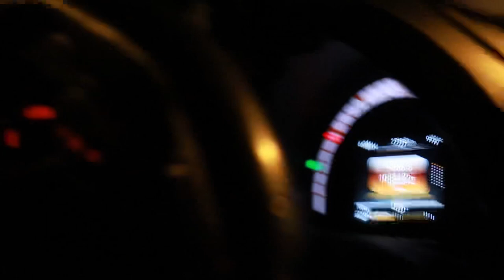Making-Of Ange dérange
Un Making-Of réalisé par Dominique Bouopda 🎥🎬
Le Clip :

 • "Ange Dérange"   ...
Réalisation                                  Alexis Le Fournier & Aurelia May
Montage                                      Alexis Le Fournier
Scénario                                      Aurélia May

Danseuse                                    Cléa Latron
Chanteuse                                  Aurélia May

Musique
Auteur                                          Aurélia May
Compositeur                              Samba Laobe N’diaye
Arrangements mixage             Samba Laobe N’diaye

Musiciens
Basse                                            Samba Laobe N’diaye
Piano                                             Cheikh Diallo
Guitare                                          Laye Kane
Batterie/percutions                   Samba Laobe N’diaye